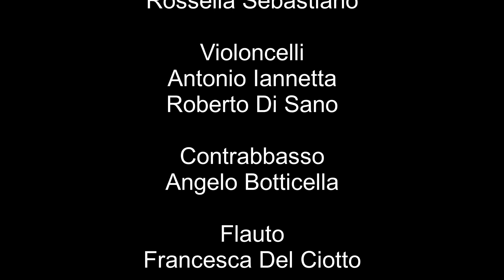Mattinata - R. Leoncavallo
Soprano Iolanda Massimo
Direttore M°Daniele Terzano
Kalós Ensemble
Arrangiamento per Orchestra da Camera di Daniele Terzano
Violini I
Alessandra Xanto
Vittorio Fatica
Alessandro Pensa
Andrea Piccone
Violini II
Francesca Messore
Giuseppe Rossi
Beatrice Petti
Francesca Donatone
Viole
Alberto Albino
Lorenzo Marino
Rossella Sebastiano
Violoncelli
Antonio Ianneta
Roberto Di Sano
Contrabbasso
Angelo Botticella
Flauto
Francesca Del Ciotto
Oboe
Simona Maffei
Clarinetto
Gianluigi Del Corpo
Fagotto
Giulio Tiberio
Corno
Cristian Santucci
Arpa
Sara Aiello
Dal Concerto del 25 Settembre 2021 presso
l'Auditorium Centro Polifunzionale di Trivento (CB)